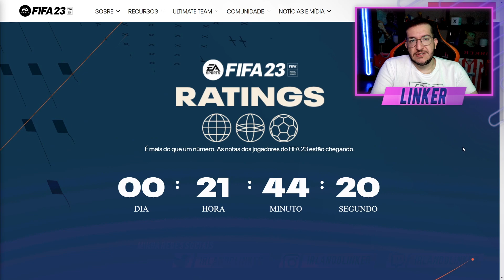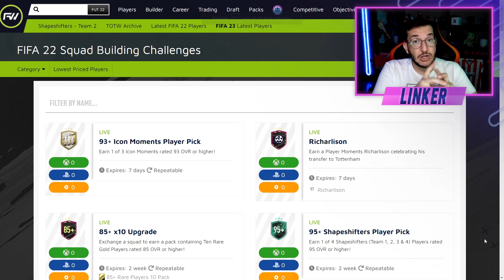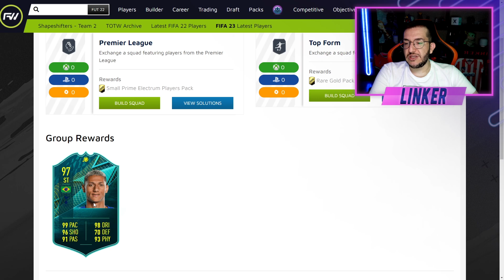FIFA 22 | 🔥 85+ INFINITO!!! DME POMBO / NOVOS JOGADORES FIFA 23 REVELADOS || LINKER